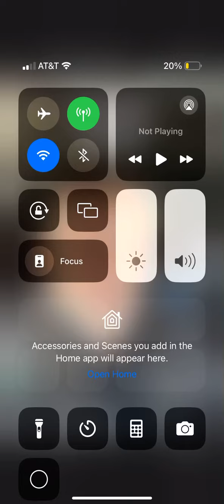Fox News Drones and Deflection Tactics